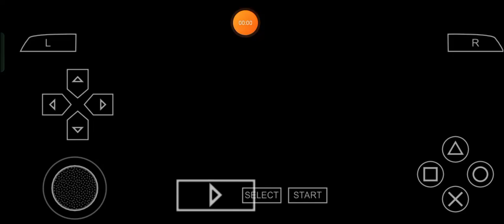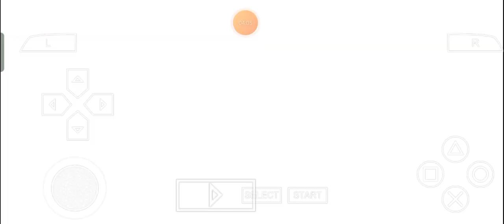The End is Nigh: Max Plays Mega Man: Maverick Hunter X - Episode 17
For my fellow Maverick Hunters, Monster Hunters, Ghost Fighters, Ghost Riders, Demon Slayers, Doom Slayers, Keybearers and Keyblade Wielders of the entire Universe, let's keep ongoing with the fantastic flow as always in a very amazingly astonishing, stylishly stellar, supremely sweet, eternally excellent and outstandingly outrageous way, shall we?